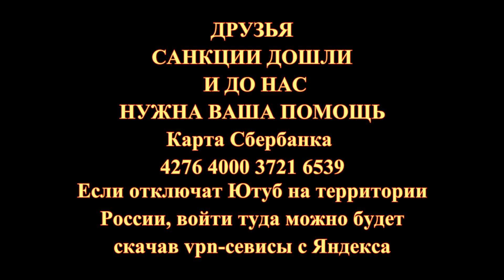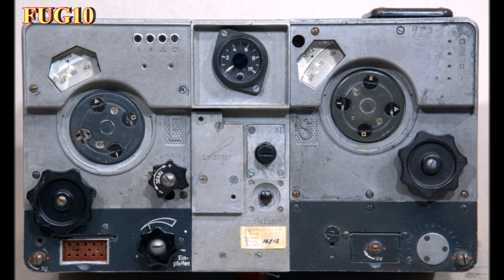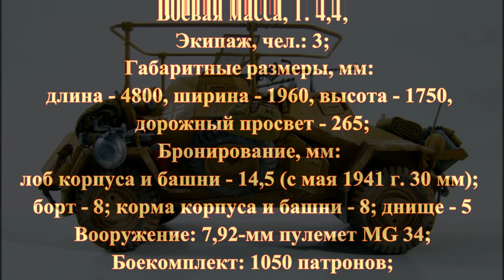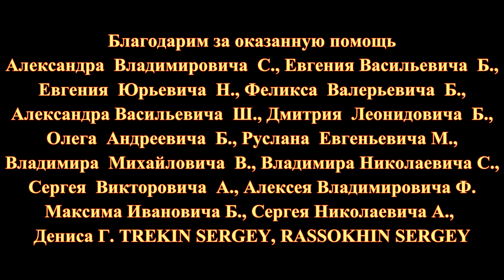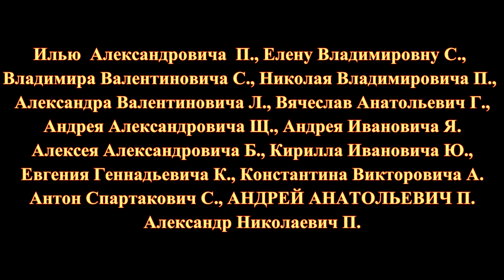Немецкий легкий бронеавтомобиль Sd. Kfz. 223